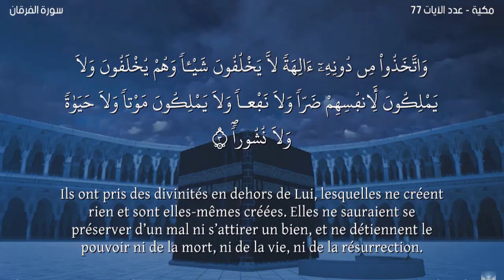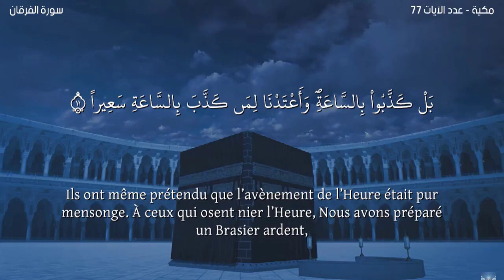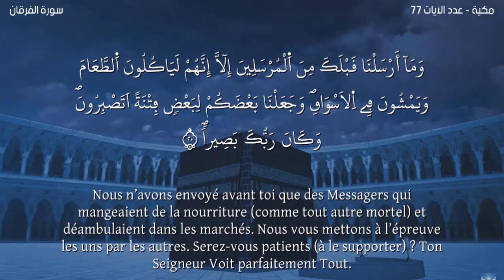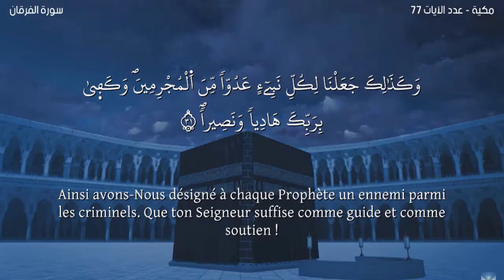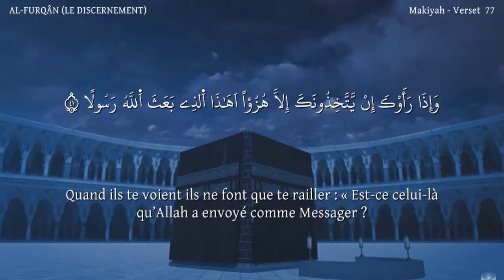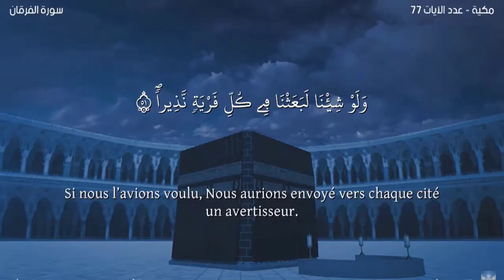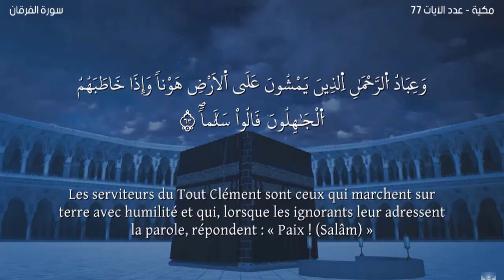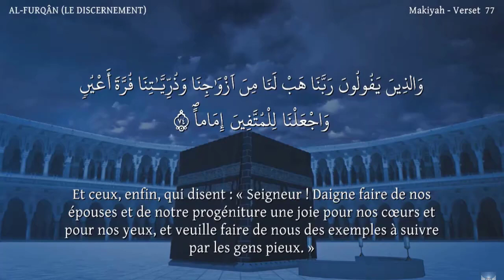Sourate AL-FURQAN -Lecteur Nabil Hatim-سورة الفرقان -ورش- مترجمة للفرنسية-القارئ نبيل حتيم